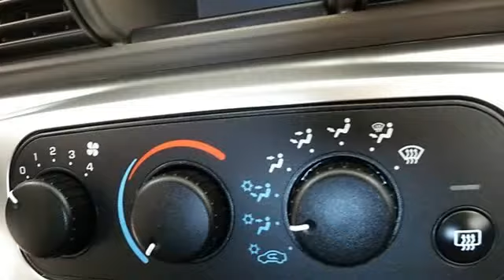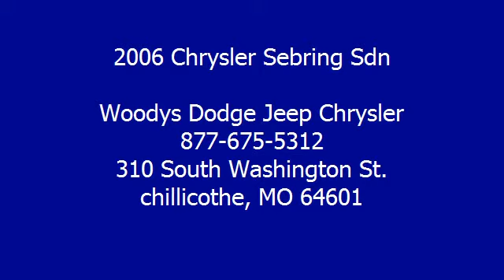2006 Chrysler Sebring Sdn - Woodys Dodge Jeep Chrysler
310 South Washington St.

For Sale: 2006 Chrysler Sebring Sdn
VIN: 1C3EL56R26N284490
Engine: Gas V6 2.7L/164
Drivetrain: FWD
Transmission: Automatic
Mileage: 29,406
Color: Bright Silver Metallic (exterior) Gray (interior)

Features:
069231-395 This well maintained 2006 Chrysler Sebring Front Wheel Drive 2.7L V6 CD Stereo Certified Warranty in Bright Silver has just 29,406 miles. automatic transmission
 Woody's Automotive Group, we are proud to offer a high quality selection of pre-owned vehicles automatic transmission
A HREF=" here to read why we're different!/a Woody's is an Honest, Up-Front, One Price Dealership. When it comes to Price, we're third party verified among the lowest In The Nation! This vehicle is certified with a bPre-Owned Warranty/b automatic transmission
the airport or ship your vehicle to you! Our award winning Finance Management Team works with over 15 local and national banks to get you the best rate and term.  If you would like to save time just click A HREF=" on.htm"here to access our Online bSecure Credit Application/b/A We also offer an online payment calculator so you can setup different down payment/monthly payment options. r.htm"b Payment Calculator here./b/A Price includes $500 instant rebate when financed through a Woody's lender. a href=' Fax.com/VehicleHistory/p/Report.cfx?partner=DVW_1&vin=1C3EL56R26N284490'img src=' width='120' height='49' border='0'/a